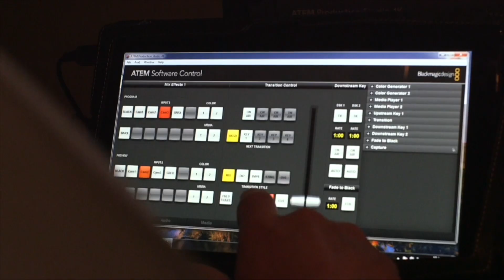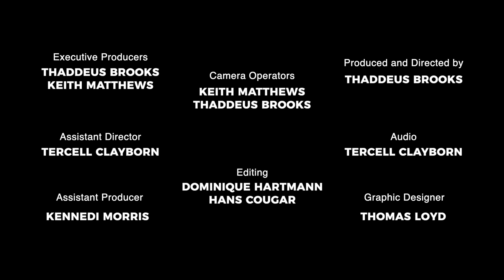Off Da Clock Season 2, Episode 5: Meet TN Valley Prep Sports Academy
Welcome back Off Da Clock fans! Today we sat down with Mirael Parker. Parker is an executive director and owner of the Tennessee Valley Prep Sports Academy.  Our host asks Parker how she would describe herself, and how her characteristics have contributed to her leadership of Tennessee Valley Prep Sports Academy. Parker shares her school’s purpose and why she thinks it is important for the students. The academy is a second opportunity for many talented athletes who did not quite make it the first try, so Mrs. Parker brought it upon herself to give these students a second chance. We learn how the Prep Academy came to be, and who the motivation was behind it. The Academy has been up and running for six years so far, and 2024 marks the beginning of their seventh season. In this episode, we learn how students can get into contact with the Academy and how they can contact recruiters. We also welcomed Mirael Parker’s father and Paul Parker the academy’s athletic director. Tune in to hear about his journey with the Academy, and what his role entails there. In the second part of the interview, we sit down with the Tennessee Valley Prep Sports Academy coaches and learn why they chose this school and what coaching there means to them.